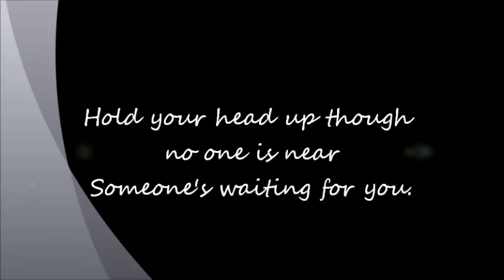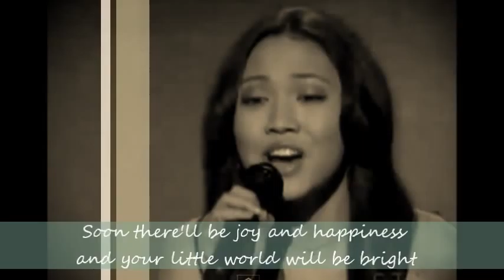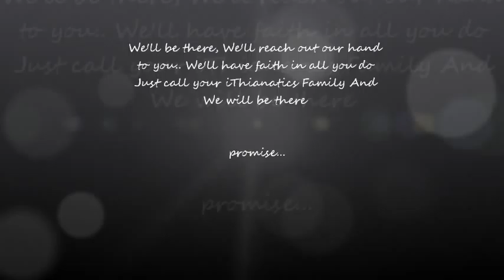my song for bunso Thia Megia.. " Someone's waiting for You"